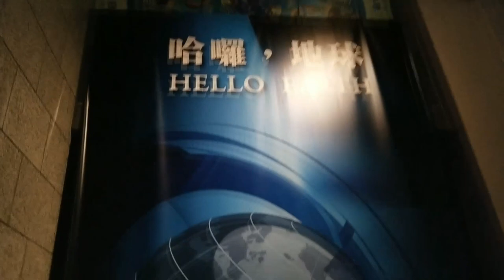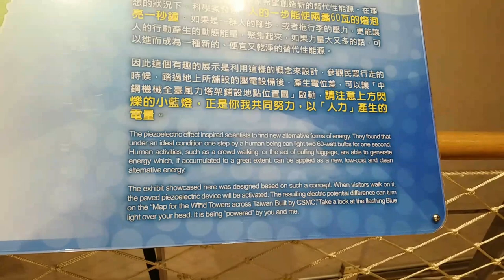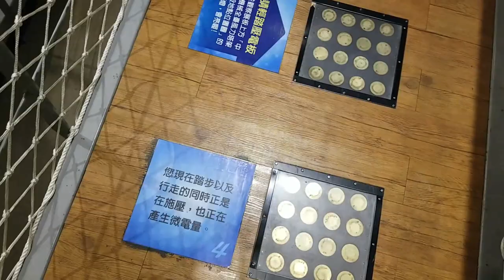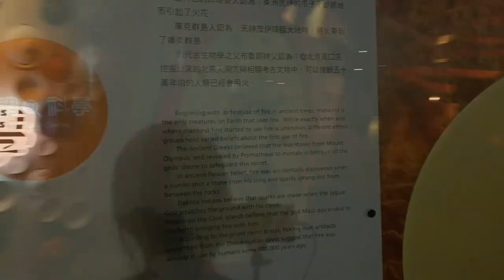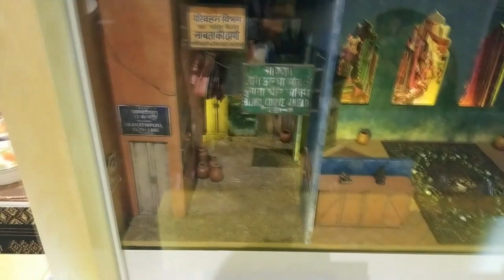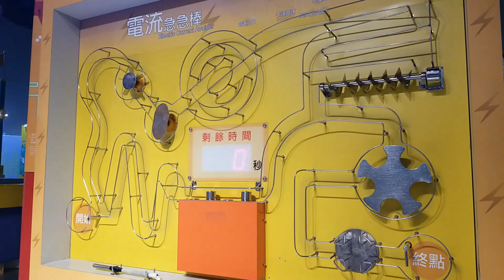BAWNSAI VISITS SCIENCE CENTRE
on 27th February 2020!!